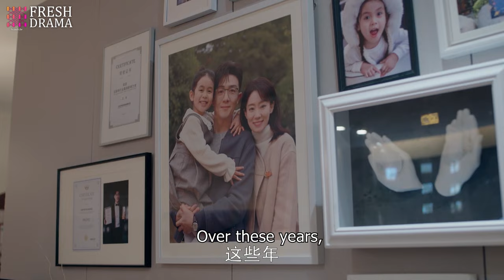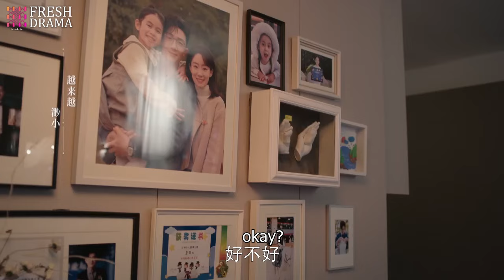The Little girl sees her dad with mistress at mall, cries out and runs over, but he ignores her!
DRAMA NAME:Alliance